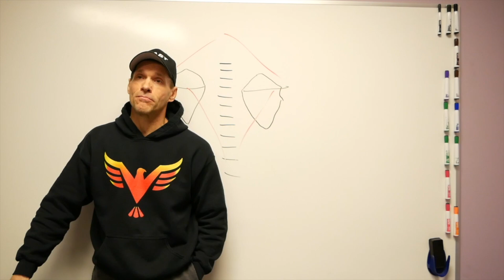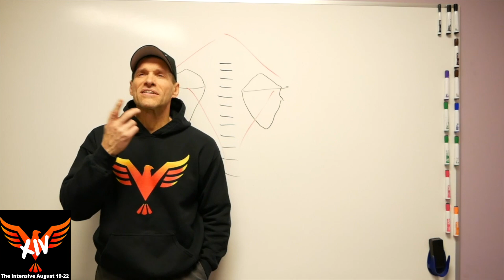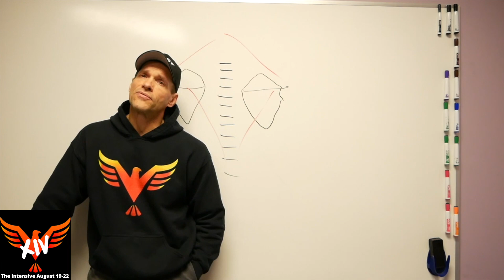Winging Scapula Mistakes - Why I's, T's, and Y's Fail - BillHartmanPT.com Q&A for The 16%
Today’s Q&A is from Matt on last weeks Coffee ’n’ Coaches call.

Scapulae get blamed for winging.

We’re probably looking at the wrong problem, and therefore, the wrong solution. It's not the scapula's fault.

If you're doing ITY exercises, they may be the exact WRONG thing to do.

Thanks Matt!